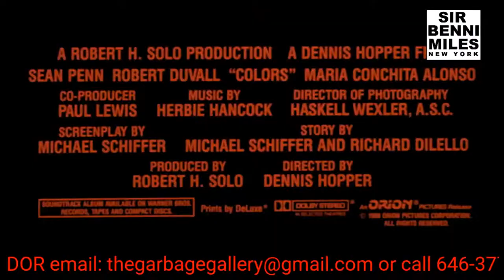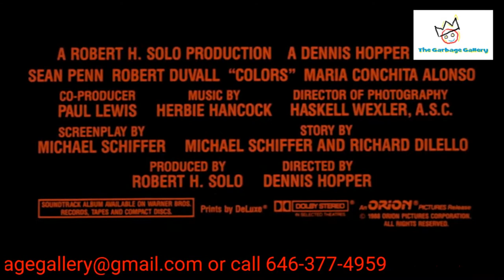DIGITAL VENDOR_ MY REDEMPTION SONG_ Colors (1988) - Official Trailer (HD) 021421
DIGITAL VENDOR_ PROMO INTRO 021421
Sir Benni Miles New York @ The Garbage Gallery.
The DIGITAL VENDOR is a new concept and program created to sell exclusive merchandise and while entertaining within social media.
MY REDEMPTION SONG_ COLLEGE LIFE (CSULB) 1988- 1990
Colors (1988) - Official Trailer (HD)
Movieclips Classic Trailers
Thegarbagegallery
therealsirbennimiles